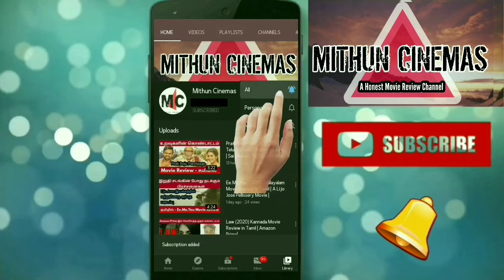Reasons to Watch Thalapathy Vijay's Master Movie Tamil